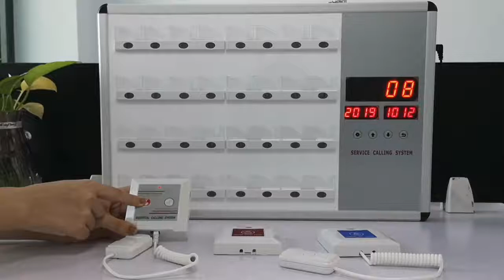Nurse Intercom System Hospital Management System Wireless Call System For Hospital Clinic Home Care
The wireless call system is widely used in the service area of restaurants, hotels, café, bars, casinos, hospitals, and so on. It consists of a call button for guest/patient use and a signal receiver for waiter/nurse use. When the guest needs any service, they can press the button on the table, the table number will be shown on the RECEIVER of a watch or a display screen with a clear “dingdong” sound or vibration. So the waiters could offer service very timely.